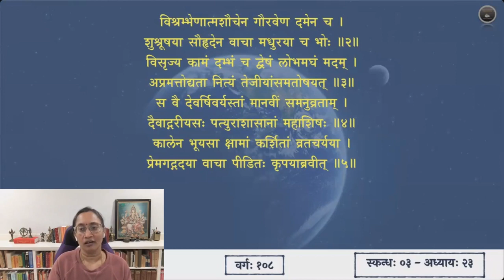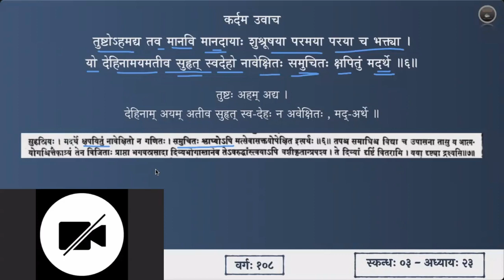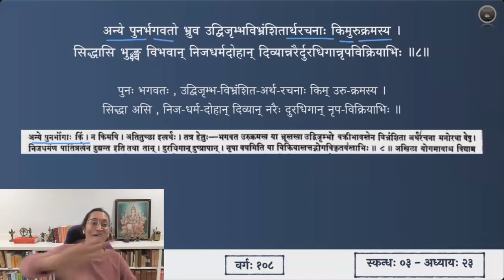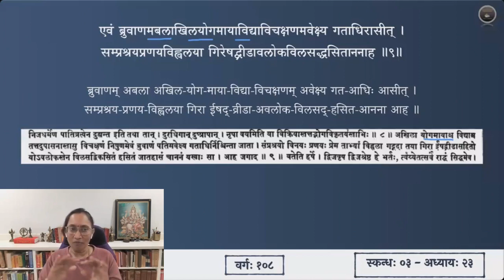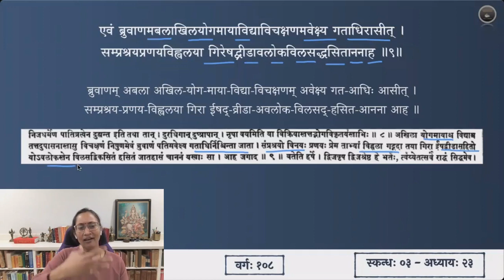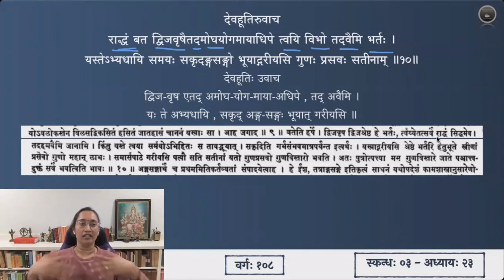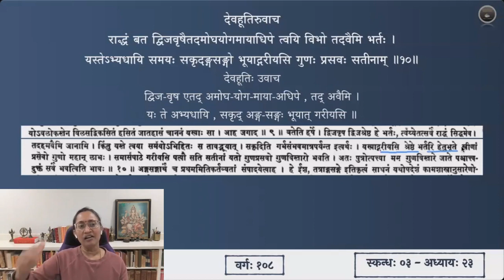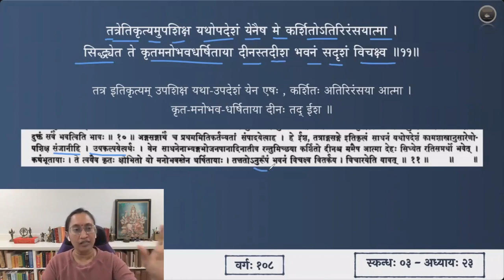श्रीमद्भागवतम् — भावार्थदीपिका — Skanda 03 — Chapter 23 — Slokas 6-11 — Session 108